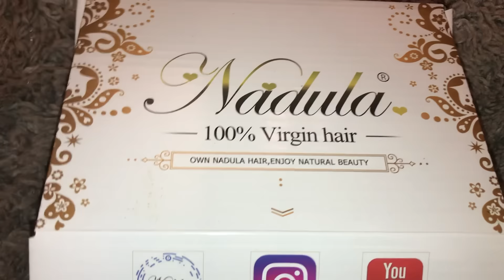NADULA Hair | Brazilian Deep Wave REVIEW (is it worth your money..?)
Nadula Hair on Amazon

Thanksgiving, Black Friday & Cyber Monday Collective Sale!
Expiry Date: Nov.21-Nov.28
(Black12 only on Black Friday, Nov.23)

Snap: Keilanij